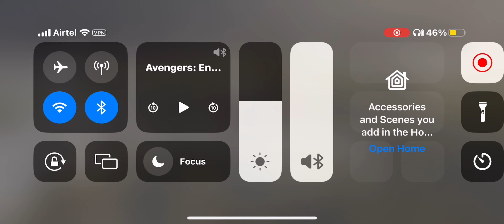War Zone Mobile New Update Gyro Gameplay #3